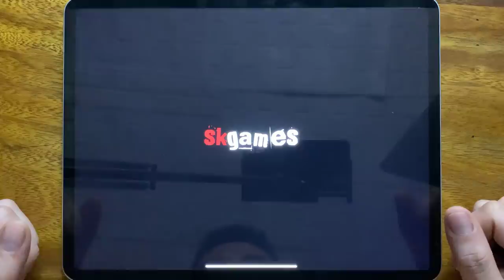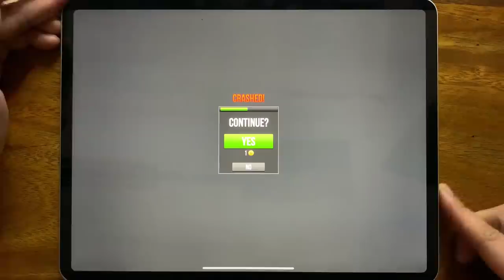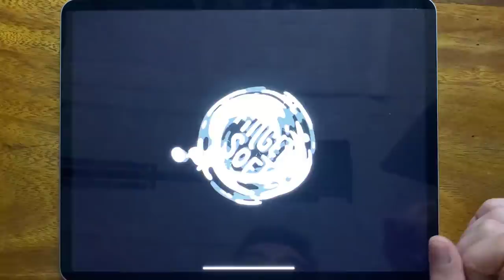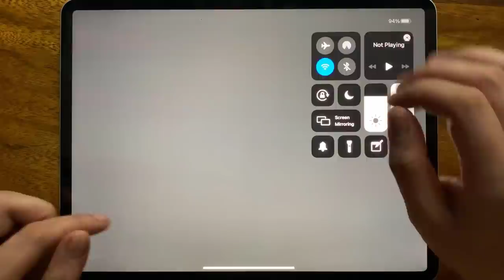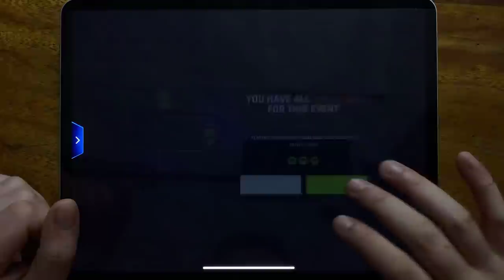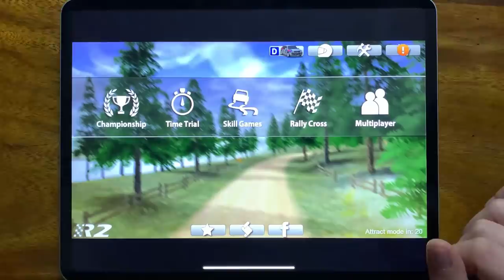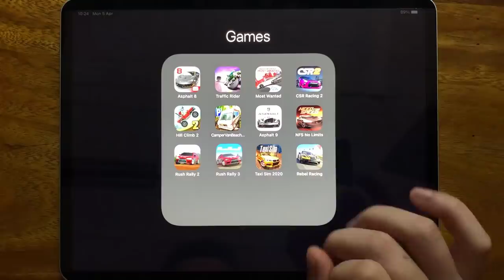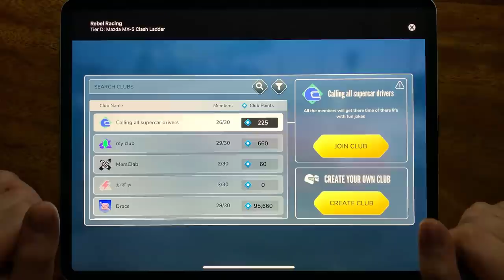Asphalt 8, Traffic Rider, Most Wanted, CSR Racing 2, Hill Climb 2, Camper Van Beach, Asphalt 9....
Asphalt 8, Traffic Rider, Most Wanted, CSR Racing 2, Hill Climb 2, Camper Van Beach, Asphalt 9, NFS No Limits, Rush Rally 2, Rush Rally 3, Taxi Sim 2020, Rebel Racing